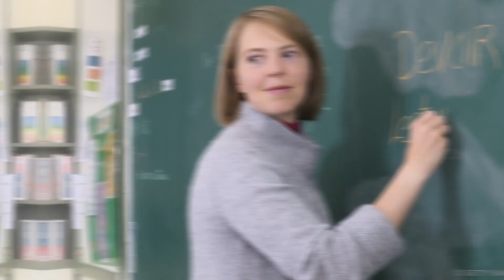ЗАКЛЮЧИТЕЛЬНЫЙ ЭТАП ВСЕРОССИЙСКОЙ ОЛИМПИАДЫ ШКОЛЬНИКОВ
Ура! Начался заключительный этап всероссийской олимпиады школьников. Первыми стартуют олимпиады по химии, французскому языку и мировой художественной культуре.

Торжественные церемонии открытия и закрытия олимпиады, а также мероприятия, посвящённые Году педагога и наставника, впервые будут транслироваться в прямом эфире во "ВКонтакте". Го смотреть! 🤩